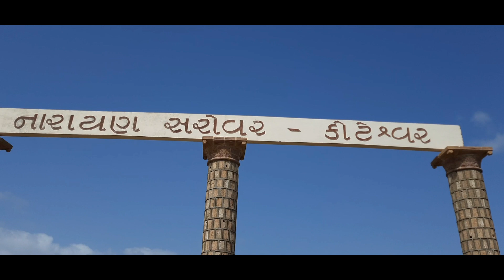NARAYAN SAROVAR SMALL TRIP WITH FREINDS | ANJAN SAFAR JANE PEHCHANE LOG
This vlog is all about narayan sarovar trip